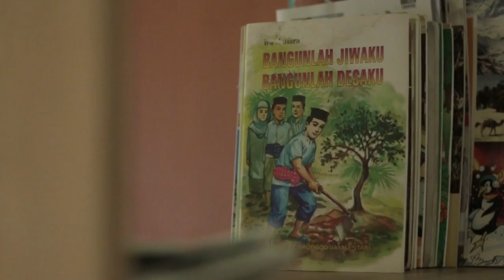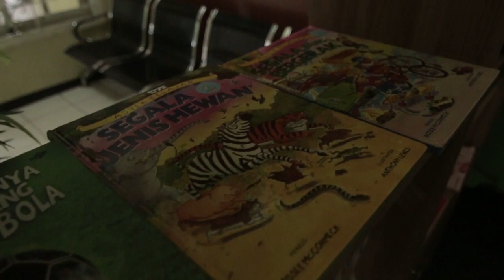Literasi Sekolah SUDUT BACA SEVKA 2018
Sudut Baca literasi yang dimiliki SMKN 7 Surakarta merupakan bentuk gerakan literasi sekolah. Sudut baca ini menggunakan bahan-bahan bekas sebagai propertinya.